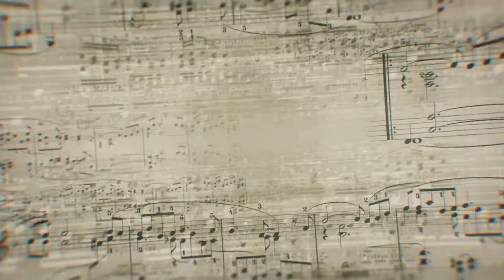Minuet (L. Boucherini) - Félix Yang (Violon) Cover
Montage vidéo tiré des spectacles de fin de session de l'école de musique du Centre Musical Haute Gamme enregistré en décembre 2019 dans notre salle de concert privée.